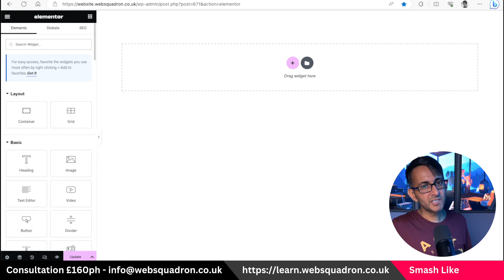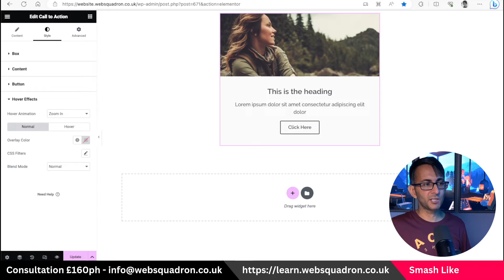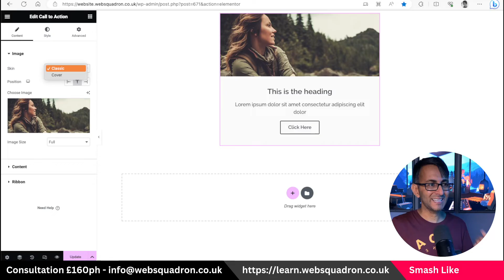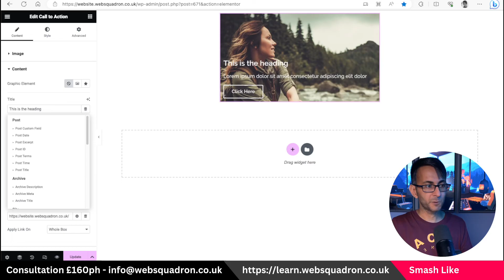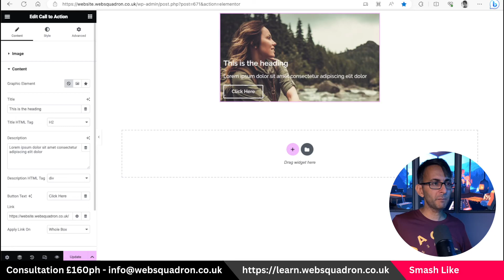Boost Clicks: Master Elementor's CTA Call to Action Widget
My favourite Elementor Widget: Elementor CTA Call to to Action Widget - Elementor Wordpress Tutorial